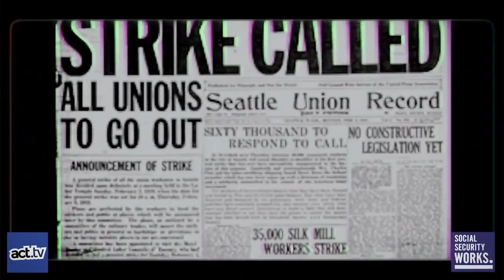Richard (RJ) Eskow On Trump's COVID Diagnosis: Solidarity Live Oct 2, 2020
Today on Solidarity Live host Jocelyn Macurdy Keatts welcomes Richard (RJ) Eskow, Writer/Host of The Zero Hour radio show, to the show to analyze Trump and Melania's COVID-19 diagnoses, as well as Trump's debate pivot to fascism.
Richard (RJ) Eskow is one of America’s leading progressive journalists.  He is the host of The Zero Hour, a weekly radio and TV program. He is also Senior Advisor for Health & Economic Justice at Social Security Works. Richard is a former consultant, public policy advisor, and senior executive in the US and more than 20 foreign countries. His writings have appeared in a number of print and digital publications.  He has served as a chief writer and editor for the 2016 Bernie Sanders campaign; a Fortune 500 healthcare executive; a student activist; an economic consultant in more than 20 countries; a songwriter and a musician.  "Poor, deluded Mr. Eskow" -- Rush Limbaugh